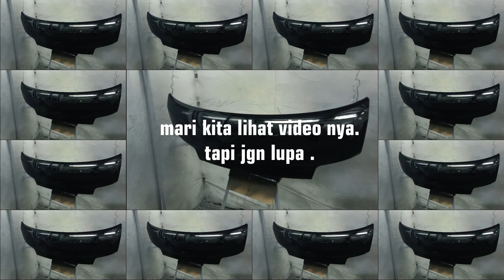Daihatsu Grand max modifikasi, Maxxio. Bengkel body repair wahana auto care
Cat mobil grand Max warna putih mutiara, hitam mutiara all body. Maxxio baraya